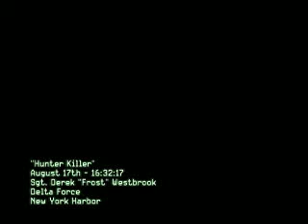Call of Duty Modern Warfare 3:Hunter Killer